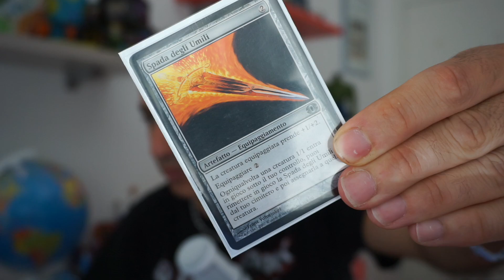Bello Urza, bella la boiserie ma bello soprattutto il mazzo pazzo di oppo in modern [MTGO Ita]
E dopo una settimana "speciale" dove abbiamo dato vita al primo giveaway e giocato solo Historic, ci riposiamo un attimo tornando... alle origini

Alle origini del canale e alle mie origini: il formato Modern su MTGO

Giochiamo il mio pet deck, Grixis Whirza che io continuo a trovare veramente forte nel meta nonostante il ban di astrolabio.

Quarta partita della league e cominciano a uscirmi le madonne...